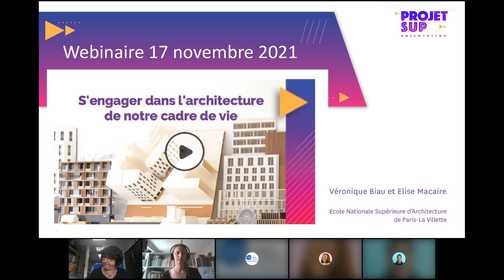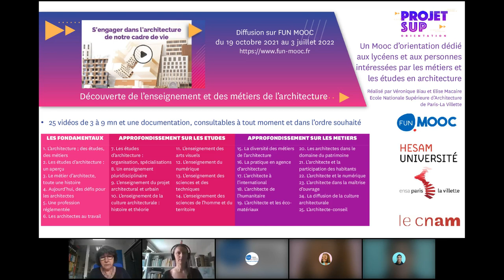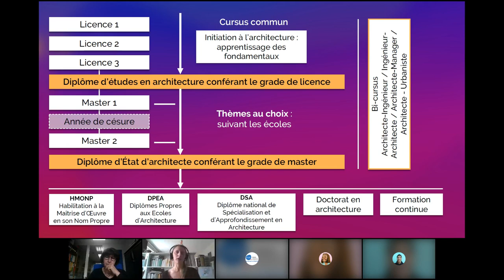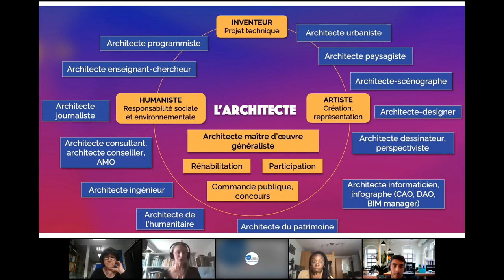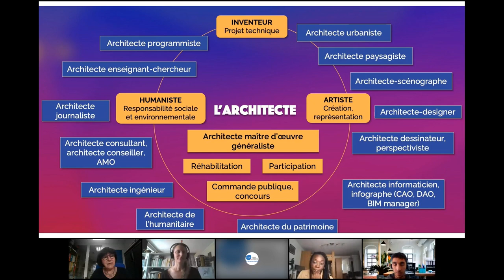En savoir plus sur les études en architecture et leurs débouchés professionnels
Direct du MOOC « S'engager dans l'architecture de notre cadre de vie ».